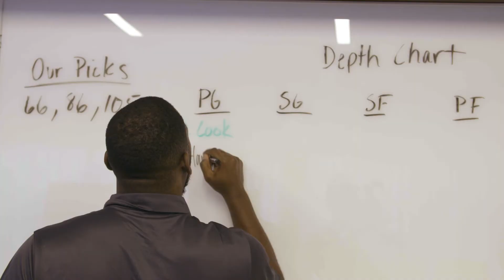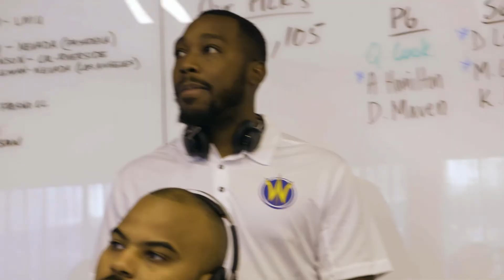Draft Day 2017 Presented by Plantronics